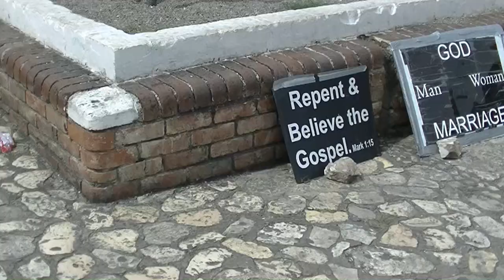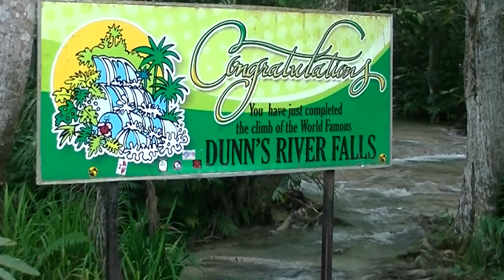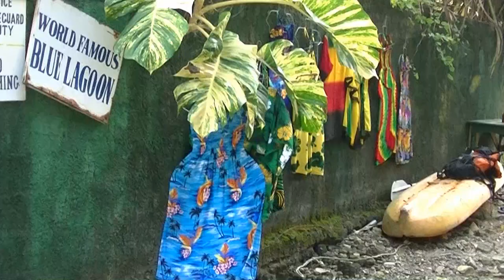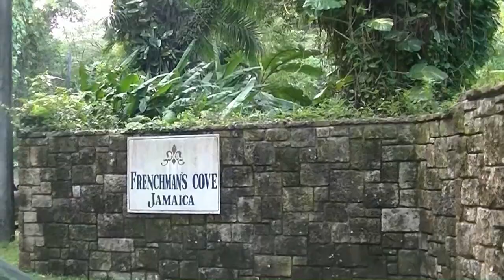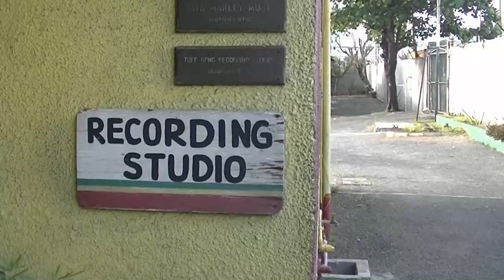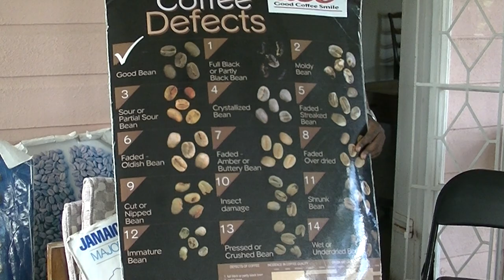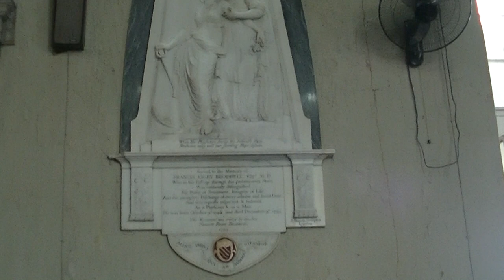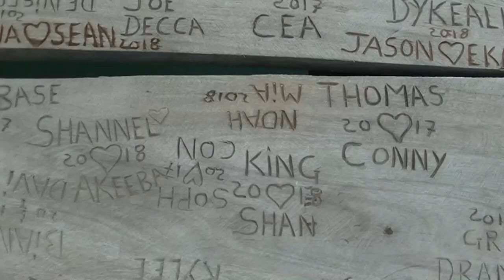Jamajka - Jamaica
Film jest relacją z wycieczki po Jamajce. Rozpoczęła się ona od Montego Bay, następnie odwiedziliśmy Rose Hall - dom "białej wiedźmy", by stąd pojechać nad rzekę Martha Brea. Potem były odwiedziny we wsi Nine Mile, gdzie urodził się Bob Marley. Kolejny etap to miasteczko Ocho Rios z wodospadami rzeki Dunn, by stąd pojechać do Port Maria i Port Antonio. Pływaliśmy łodzią po Błękitnej Lagunie i odwiedziliśmy Frenchmen's Cove, by następnie przenocować w Jamajca Palace Hotel. W drodze do Kingston obejrzeliśmy ogród botaniczny w Castleton. Z Kingston pojechaliśmy do Port Royal i w Góry Błękitne. Na naszej trasie było także Spanish Town i rejs łodzią po Black River. Wycieczkę zakończyliśmy na wodospadach YS. Odbyła się ona w 2018 roku.

Życzymy miłych wrażeń w trakcie oglądania